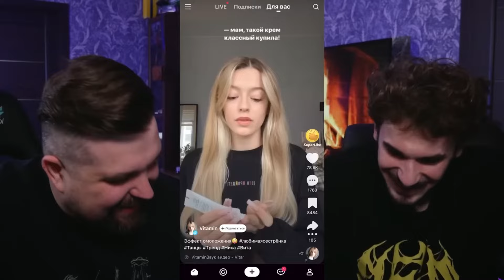Знатно кринжуем ребята (часть 2)